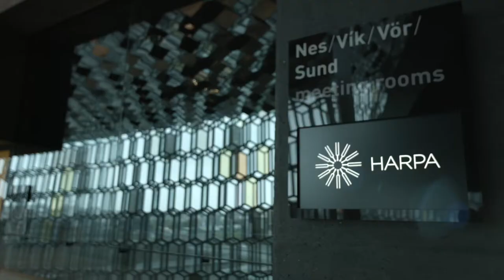Nordic Startup Awards Grand Finale 2016 - Ragnheiður Elín Árnadóttir 1/2